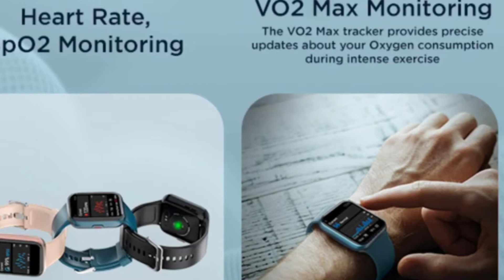Boat Wave Ultima Smartwatch 🔥| 1.8 HD ⚡| BT Calling 🔥| Ambient Mode ⚡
Hello Friends

Here is I'm going to Talking about Boat Ultima Smartwatch Smartwatch about Event Date and Full Specification Details In Hindi.

Boat Ultima Smartwatch Launch date Confirm and Full details